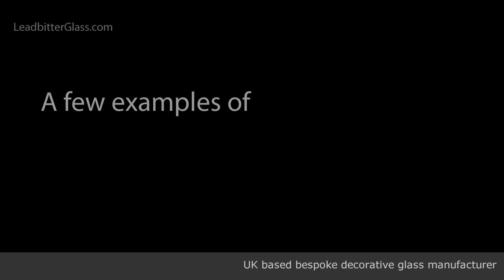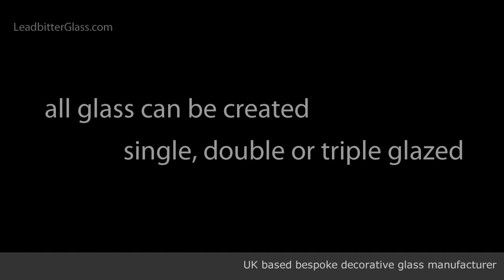Etched Glass, Sandblasted Glass examples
A brief look at some of the recent etched glass panels created by our studio